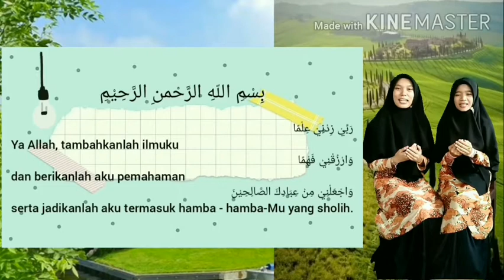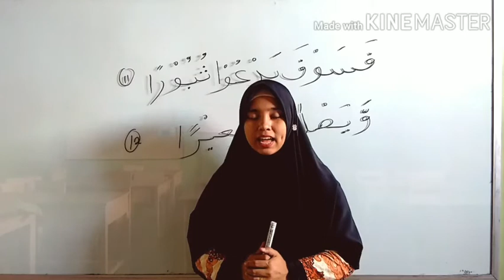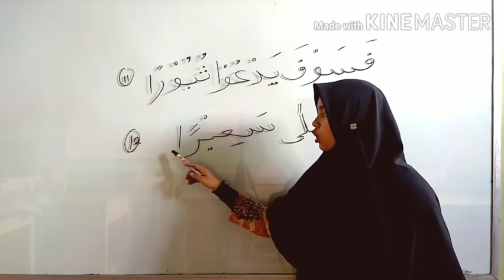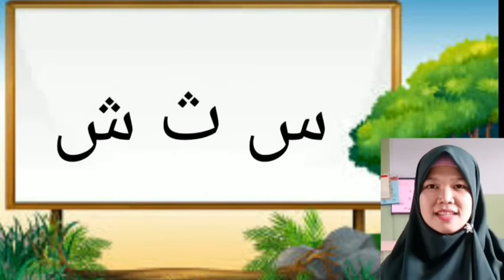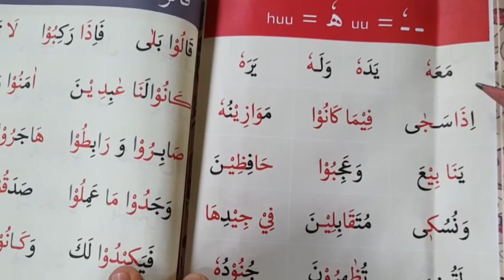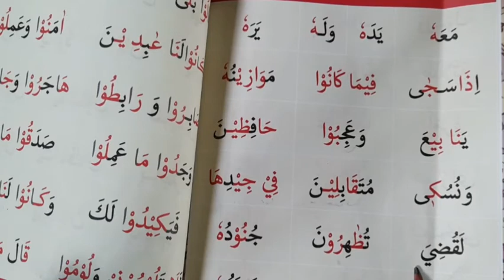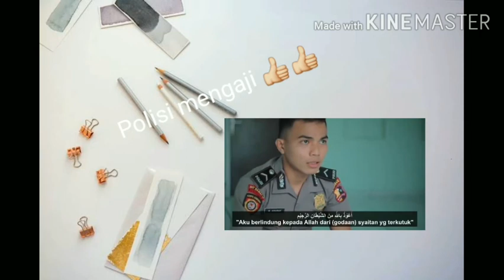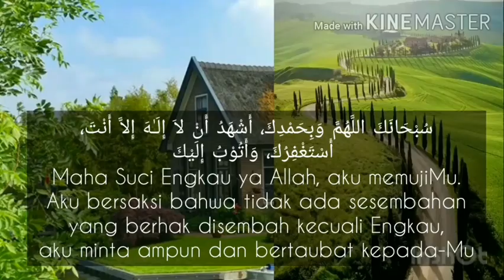KII - tema 4 sub 1 (SQ, HQ & Eng)